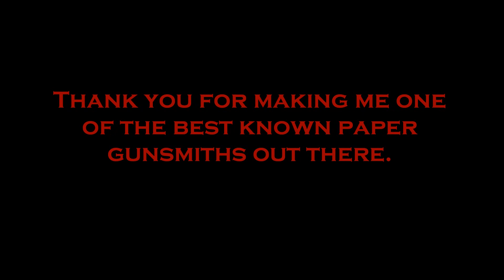I'm Back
After a year or so of inactivity I have come back to give you guys more guns and more tutorials!